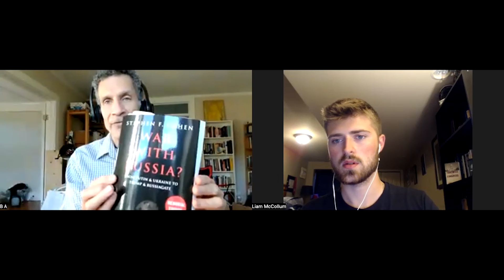Ep. 91 How the West Brought War to Ukraine by Benjamin Abelow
Show Notes:

• War with Russia?: From Putin & Ukraine to Trump & Russiagate